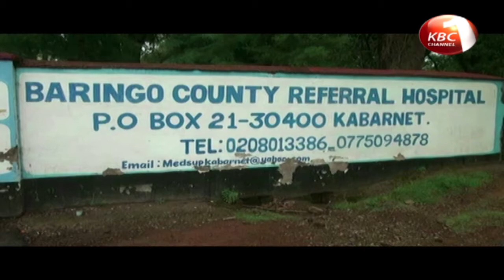Kenya ranked 124th out of 140 countries in combating infectious diseases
A report released by vision 2030 indicates that Kenya is still performing poorly in combating infectious diseases like tuberculosis. Currently the country ranks at position 124 out of 140 countries analyzed. The country however received accolades in combating malaria at position 53 out of 140. The report was made public at a health water and sanitation conference taking place in Nairobi.